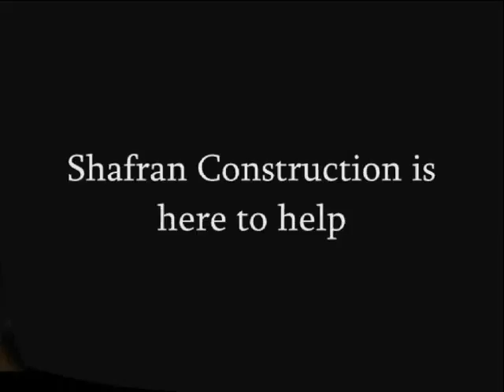Covina Construction Claim Work call Shafran 310 295 1960